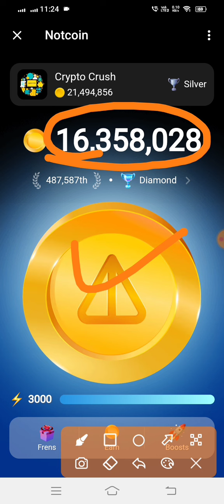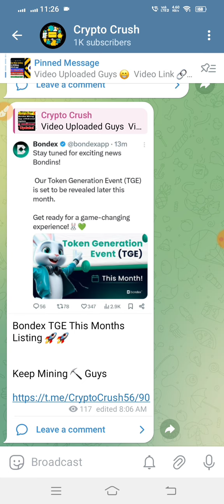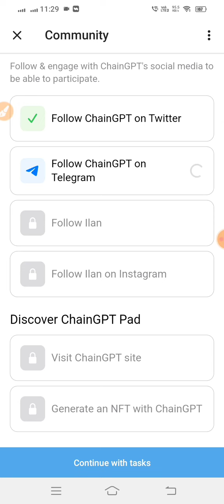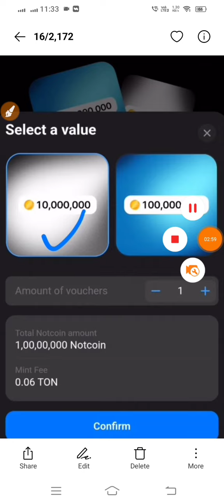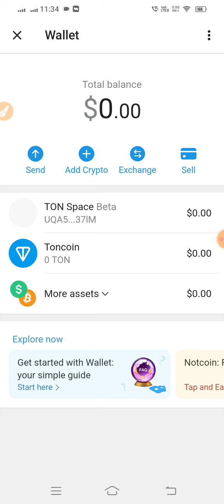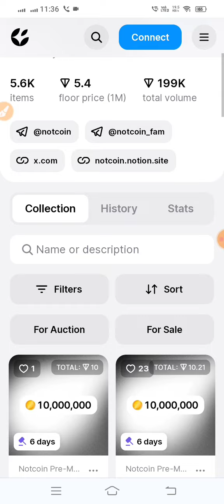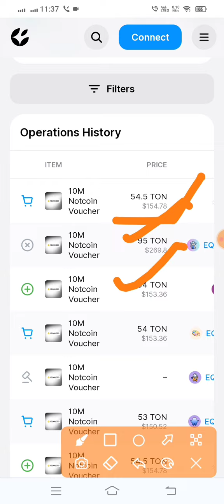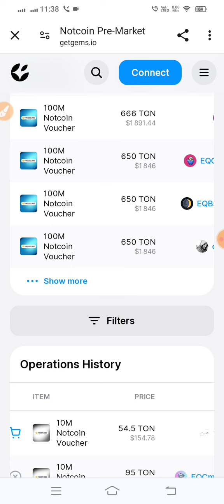Notcoin Full Selling Process || Instant Sell(276$-1000$) || Sell Or Hold ? || Exchange 💱 Listing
𝗬𝗼𝘂𝗿 𝗤𝘂𝗲𝗿𝗶𝗲𝘀 -

how To sell notcoin
Notcoin buying selling
Notcoin p2p market
how to trade notcoin
binance
Binance Airdrop
Airdrop
Airdrop Crypto
new Airdrop
Crypto airdrop
Crypto news
Crypto faucet
Crypto airdrop today
Cryptocurrency